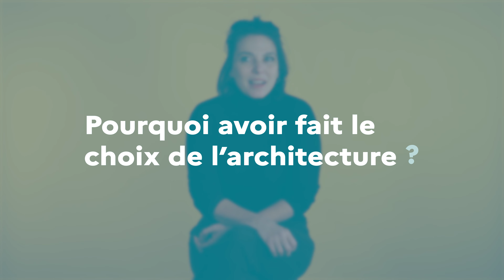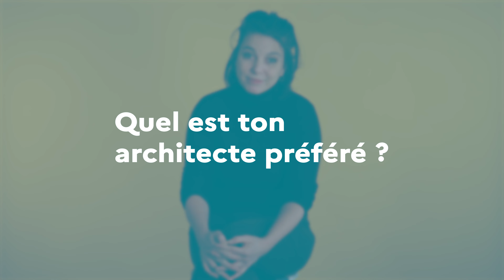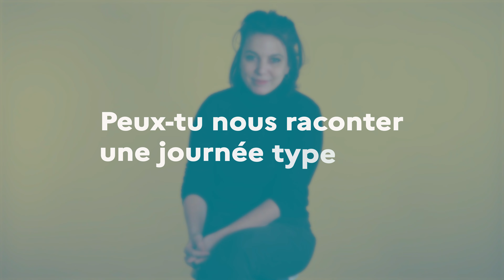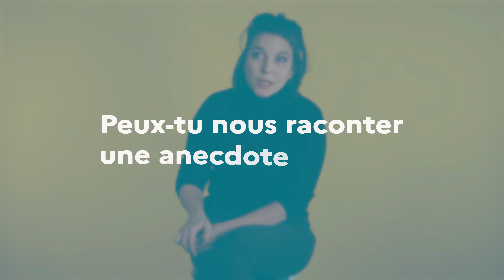L'ENSAS vue par Anne-Sophie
Rencontre avec celles et ceux qui font l'école.
L'ENSAS vue par Anne-Sophie, enseignante de projet et présidente du conseil d'administration.

Vidéo réalisée par Les Indépendants
Remerciements à Anne-Sophie Kehr